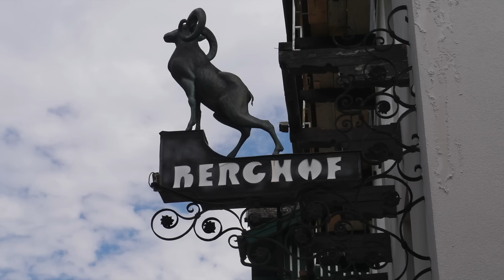Ausztria jun.15 & 21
Wolfgangsee, St. Wolfgang, Tirol, Innsbruck kitérők. fotók ( odafelé - visszafelé)